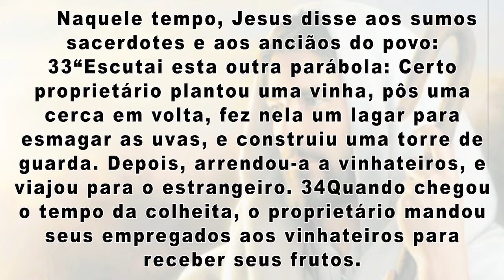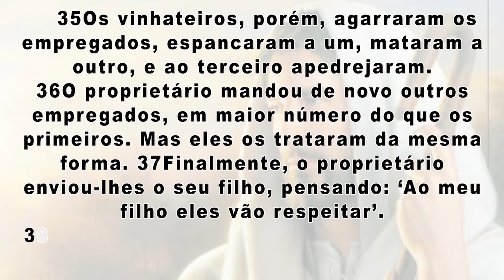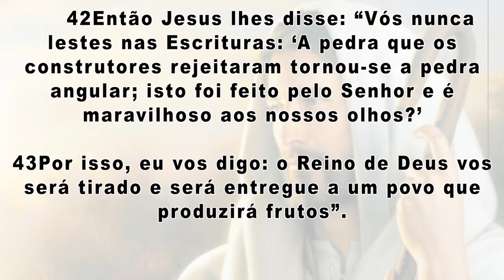04 10 REFLEXÃO DOMINGO